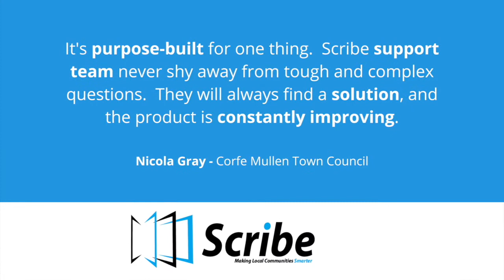Nicola Gray - Corfe Mullen Town Council Talking Scribe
Nicola Gray - Corfe Mullen Town Council

Scribe Accounts - Perfect AGAR reports For Town And Parish Clerks and Councillors